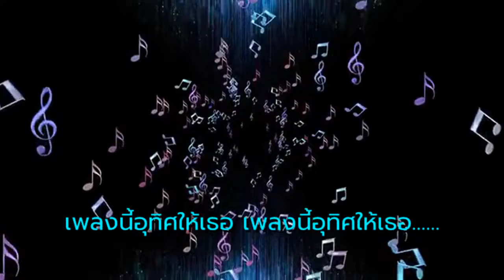เพลงนี้อุทิศให้เธอ - นริศ อารีย์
ขับร้องโดย  -  นริศ  อารีย์